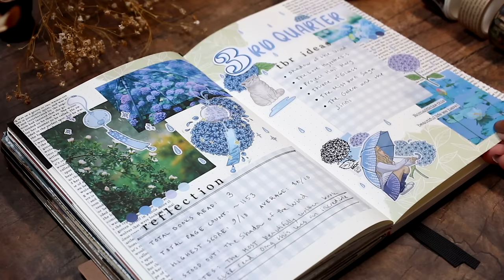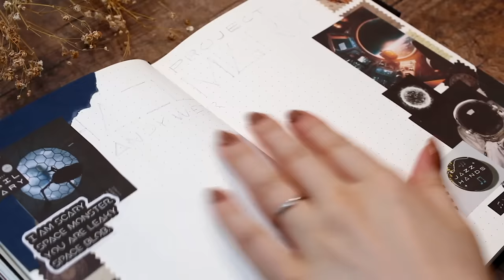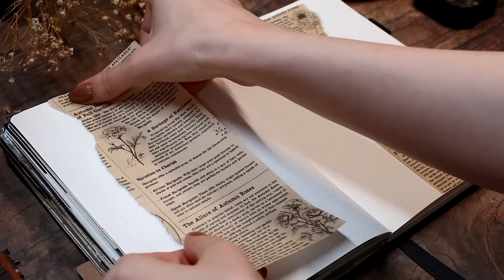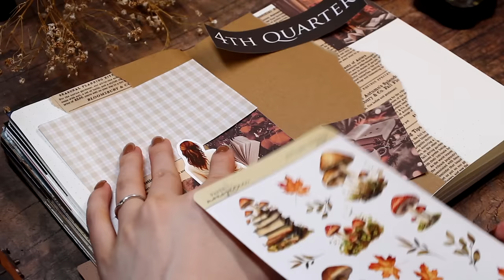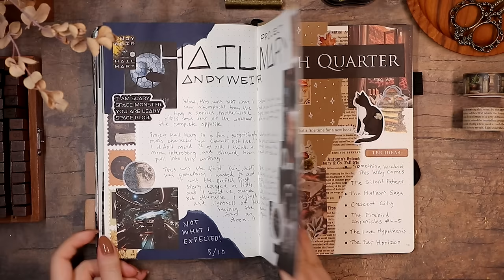📚 Reading Journal Setup for Fall // 4th Quarter Layout & Books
Today I'm so excited to share my Reading Journal Setup for Fall, where we're creating the cover layout for the 4th Quarter and doing a wrap-up of some books I've been reading recently.

We're continuing with the scrapbooking style approach for the decorations I've enjoyed for this journal. It takes less time than creating drawings or decorations yourself, and it also gives me a purpose to use my growing collection of tapes and prints, haha.

If you want to find a list of the books I've been recommended to, see my (short) reviews of them and have a better look at my up-to-date "Want to Read"- list, you can find those here:

My Pinterest Reading Journal Inspiration Board (most pictures I used are added there):

BOOKS MENTIONED:
- The Serpent and the Wings of Night, Carissa Broadbent
- The Ashes & The Star-Cursed King, Carissa Broadbent
- The Shadow of the Wind, Carlos Ruiz Zafón
- Project Hail Mary, Andy Weir
- Something Wicked This Way Comes, Ray Bradbury
- The Silent Patient, Alex Michaelides
- The Mistborn Saga, Brandon Sanderson
- Crescent City Series, Sarah J. Maas
- The Firebird Chronicles, T.A. White
- The Love Hypothesis, Ali Hazelwood
- The Far Horizon, Marsha Canham

♦ Paper Patterns, Scribble and Text Papers, Bookshop and Fall stickers are from my own shop:

♦ *Kokuyo Dotliner (the glue roller I use, but there are other types too):

♦ *Artistro White Paint Pen, Extra Fine Tip :

♦ *Sakura Pigma Microns (01, 03):

Others:
- Nail Polish: Lights Lacquer Churro
- Pictures downloaded and printed from the internet
- Kraft papers are bought from my local stationery store but any type works!

(Singing up with this link gets both of us one month for free! ^^)

♦ Bujo Instagram: @journal.away
♦ Shop Instagram: @papermonogatari
♦ Tiktok: @journalaway (that I don't use, lol)

Hello everybody! My name is Anna, I'm a creator from Finland, living in Japan. I started bullet journaling in March 2018 and have been hooked ever since. If you share the love for arts and planning, grab your journal, sit back, and Journal Away with me. ❤